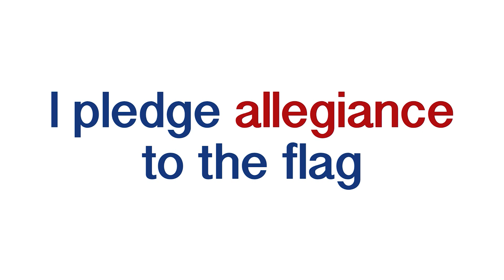Juice 4 6 18